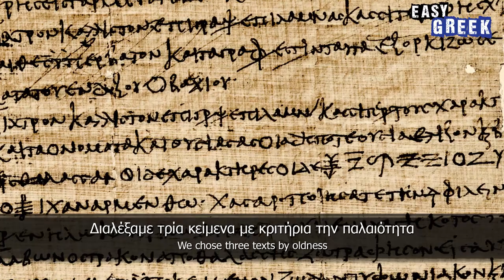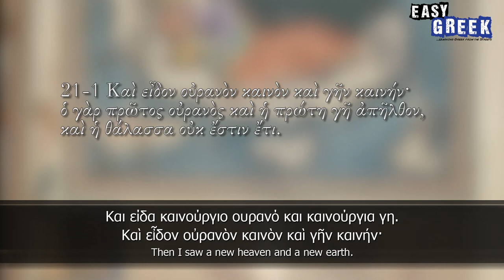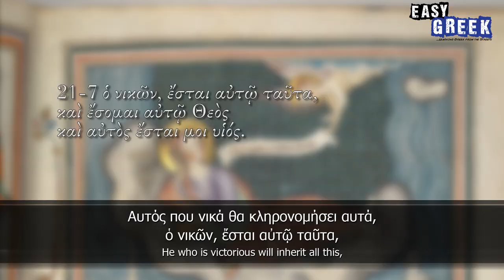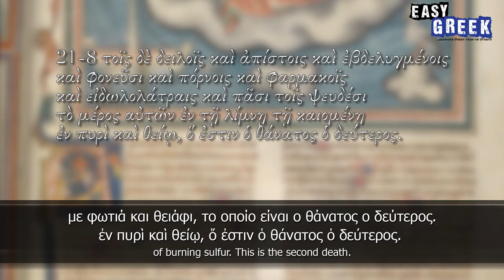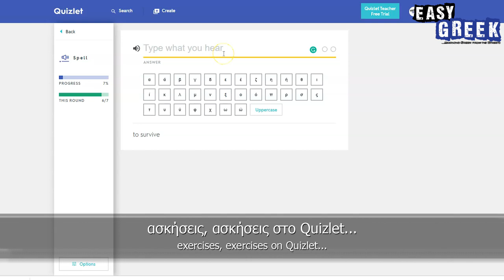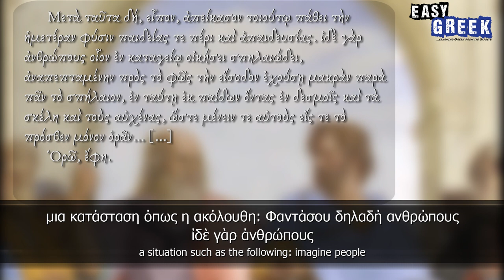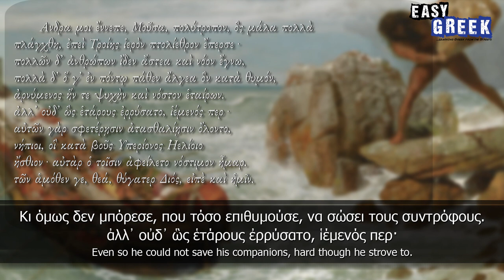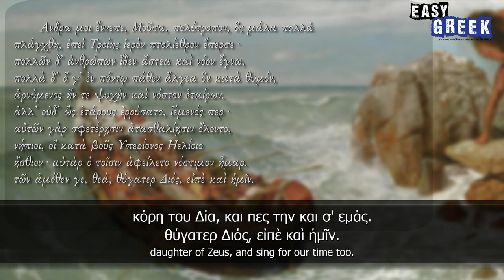Modern Greeks Try to Read Ancient Greek | Easy Greek 56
All images used are in the public domain, except for:
Allegory of the Cave by 4edges (CC-BY-SA 4.0)

Production: Dimitris Hall
Camera: Fanis Sotiriou

* "ask the audience" (in Greek «η βοήθεια του κοινού»): a reference to the TV show "Who wants to be a millionaire"